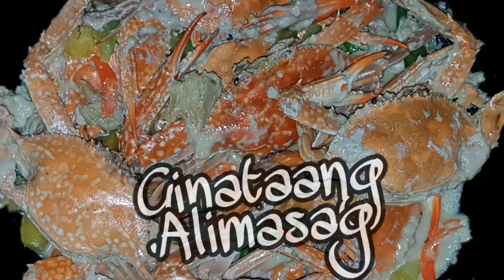FoodVlog#4 Ginataang Alimasag (Crabs in Coconut Milk Dish) Bikolano Style (Delicious/Masiram)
This is how I cook my favorite crabs. It's really delicious.
Just make sure that the crabs you'll cook are fresh to get the best taste.
By the way, my fiancè helped me out on this one.